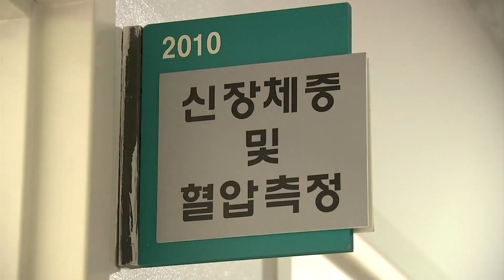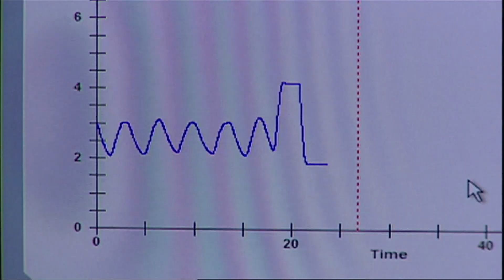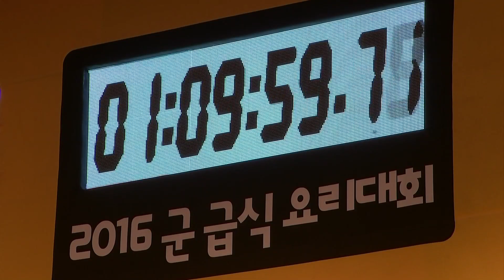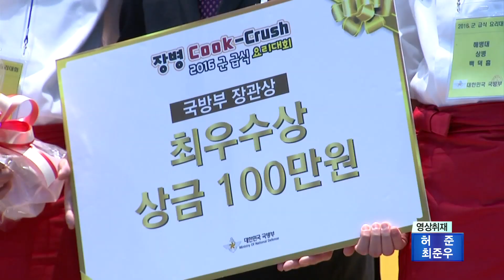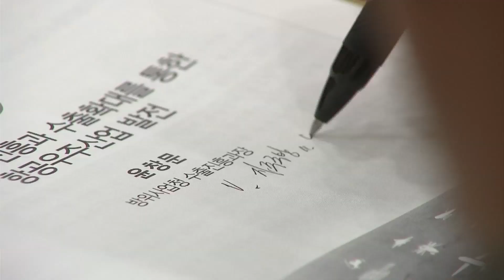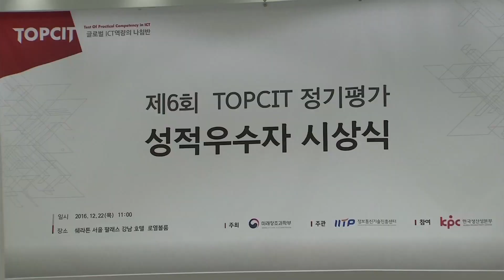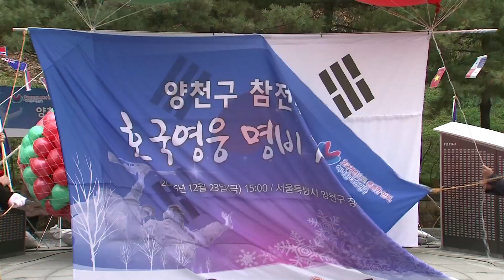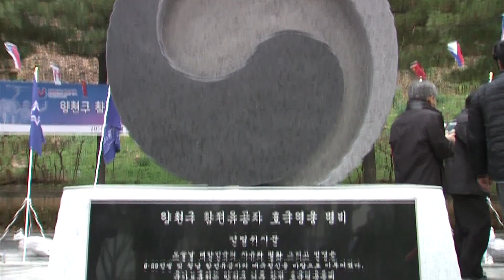2016년 12월 23일 국방뉴스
1. 국방부, 전문의무병 제도 신설

2. 국방부, 2016 군 급식 요리대회

3. 항공우주산업 정책 토론회

4. 해군 백승근 병장, 미래부 주관 TOPCIT 정기평가 전국 1위

5. 국가보훈처, 참전유공자 호국영웅 명비 제막식

6. 주간이슈 - 러일 정상회담과 남쿠릴열도

7. 주말교통정보